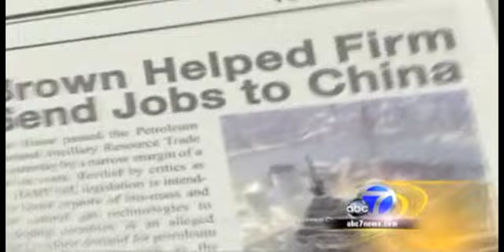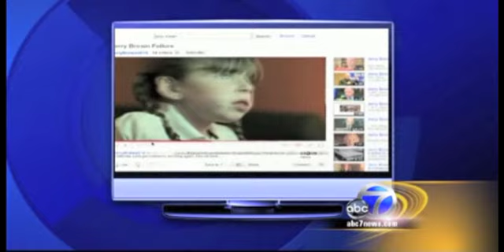ABC News Reports: Whitman Ads Get Low Marks for Accuracy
What does ABC 7 say about Whitman's new ad?  "It is getting a lot of airplay, but it's not getting high marks for accuracy."

For more information on Whitman's misleading new ad about Jerry, read FackCheck.org's report